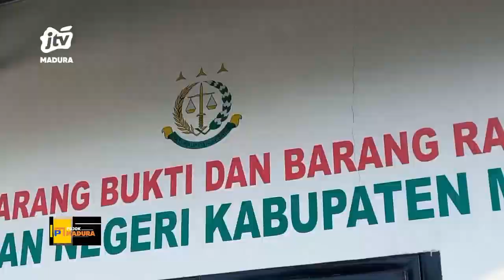Jamwas Kejagung Turun Gunung Periksa Jaksa, ASN, Hingga Petani Madiun